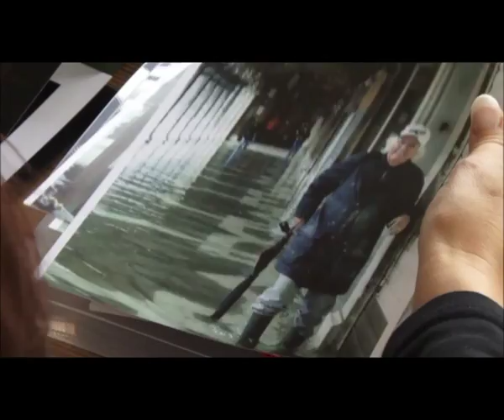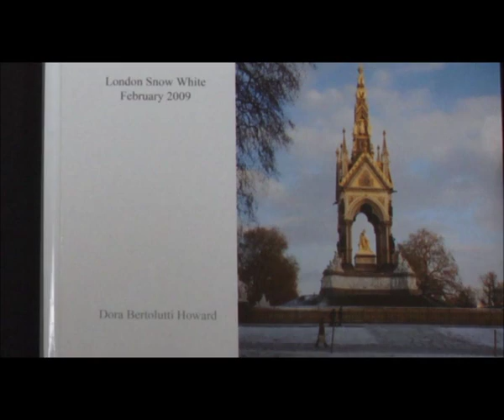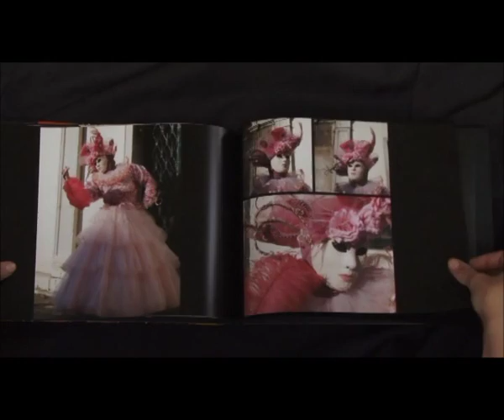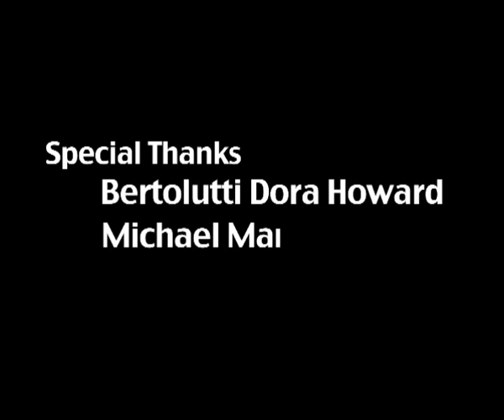Dora Howard - Photographer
Dora (Bertolutti) Howard is a studio assistant and photographer living between London, Cornwall and Venice throughout the year, and is proud of her Italian heritage.

Dora enjoys the busy life of London, and takes much of her photography by The Thames. With the blue of the sky and the reflections coming from the river, it's easy to see why. When taking photographs, she tries to capture the perfect moment of light, or a flower, or maybe a landscape, or whatever, depending on the environment she's in. Dora considers it important to capture these moments on paper, stating that: "...every day is different. You can't be lazy, you have to take your chance". When asked of her favourite season, Dora responds: "...every season is different. There are good moments in all - different colours...". Sound advice to all would-be photographers out there.

Dora prefers to travel by bicycle when taking photography. She says; "...you see a lot more, and you enjoy London more..." when travelling by bicycle. It gives you the chance to earn some well deserved "peace for yourself". It's plain to see the advantages of 2 wheels over 4 in this city, given the wonderful ability of a bicycle to weave in and out of hectic London traffic, and the marvellous absence of parking difficulties. Dora Howard can be seen taking photographs up and down the Thames early in the mornings, particularly on Saturdays and Sundays - her favourite times of the week for photography.

She continues to describe her meeting of the saxophonist on the South Bank, whom agreed to be her subject. Dora recalls the beautiful nature of the light and the scene, and how the photographs were eventually used for the cover of the musician's at-the-time forthcoming album.

Dora (Bertolutti) Howard documents the life of Ken Howard, her husband. She works as a studio assistant, sometimes for Ken - during which times she likes to take photos, capturing him at work. This can be seen in one of Ken & Dora's exhibitions, where several paintings have supporting photographs - often during composition. It's great to see this in an exhibition and it really adds to the experience and understanding of the scenes.

She enjoys the usual tourist places of London, thanks to her ability to see the city "through the eye of a tourist", and just how wonderful a city it actually is. She says: "...if you live here all the time you get used to it and you can't see all the things that somebody from abroad can see".

Dora Howard loves the light conditions in Cornwall, and says that when combine with good weather "Cornwall is the best in the world. The landscape is very good, you've got the chance to take photos of lovely flowers all year round, and to find the sea and the country together". Supporting this are the many examples of stunning photography coming from the region.

Dora enjoys landscapes and light, but portrait photography also, and many of her subjects over the years have been people. A visitor to Egypt, she sees their culture changing and believes it will soon move on, as will the clothes they wear and the kinds of work they do. It won't be long before the few still working the fields move on to more technological roles. She focuses on the ordinary, very basic and everyday activities, such as a family gathering potatoes. She mentions how this reminds her of her childhood: "...when I was growing up, I wasn't wealthy and was content with the little things.".

When travelling abroad, Dora's aim is to capture pieces of history, particularly if she can relate to them through her memories of childhood. Travelling alone gives Dora Howard the chance to get close to her subjects, who are typically polite and welcoming of her, offering a unique perspective into their lives and intimate moments, such as mealtimes. It's refreshing for a photographer to have such a reach into the everyday lives of people.

Dora Howard also lives in Venice, one of her favourite locations. She finds inspiration in the buildings and light conditions. She says: "...no matter how many times you go there, you always find something new. With the architectural style, the palaces, the churches, the bridges and the water. It's a magical place.".

The Carnival in Venice provides annual inspiration for Dora Howard with the "party in the streets and the wonderful atmosphere and costumes". She states that some of the participants work for up to a year on their costume just for the short 10 day carnival period. Since the 1980s, Dora has personally known people coming to the carnival from all over the world. She says, in fact, that some of the best masks actually come from France, Austria, Germany, Belgium, Mexico, America, Japan, etc.

Her photographs capture the feeling that Venetians feel like stars in their costumes and behind their masks. Come to think of it, who wouldn't? What a fabulous time in a beautiful city.